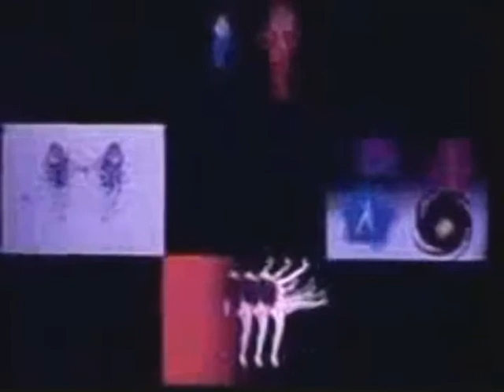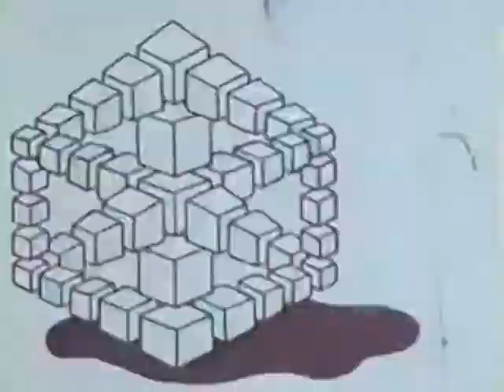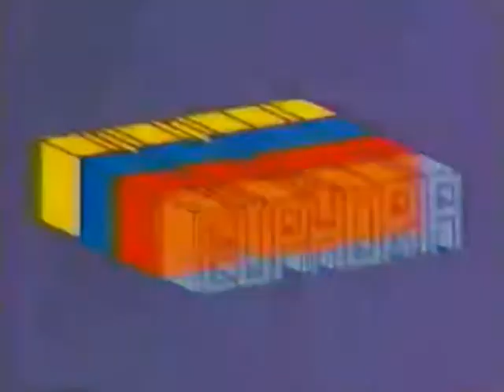Animated Tundra (Squarepusher, ."Tundra")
ARTIST: Squarepusher

SONG: "Tundra"

ALBUM: Feed Me Weird Things (1996)

I encourage consumers to support artists by purchasing and downloading media from the proper source(s).